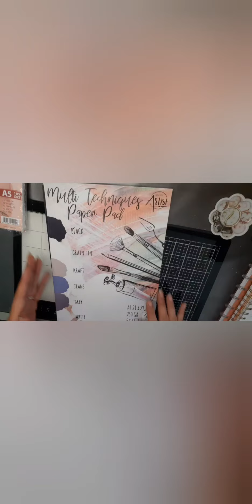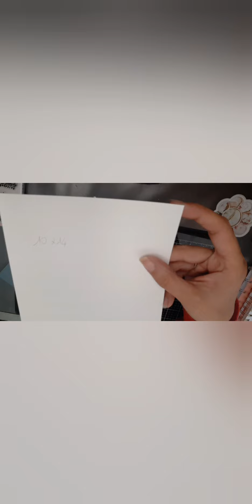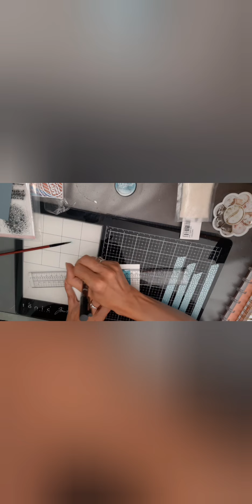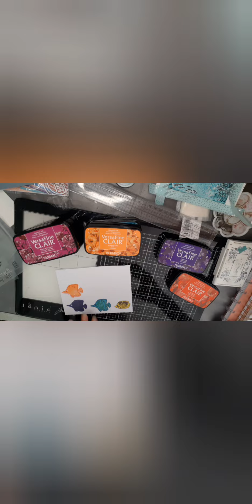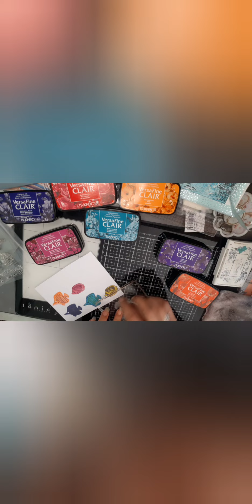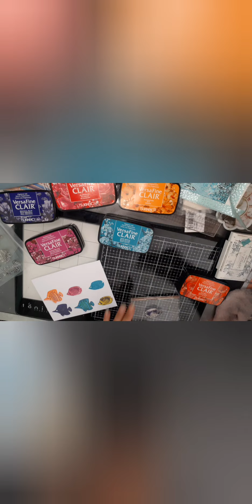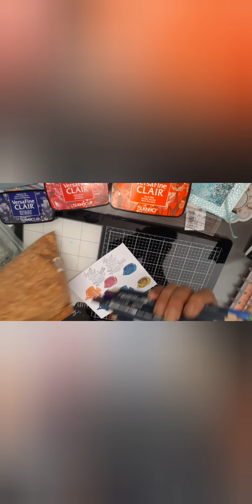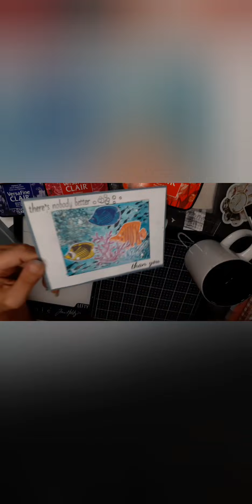tuto kis avec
coucou

Vinted : nat76170

à bientôt